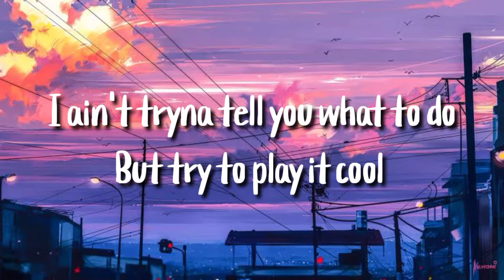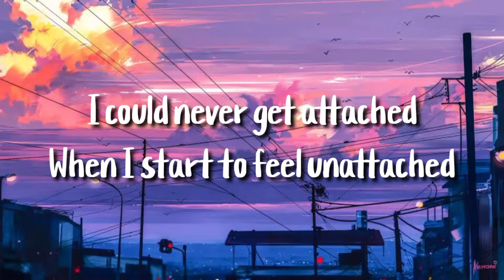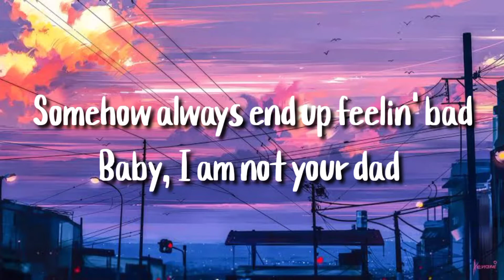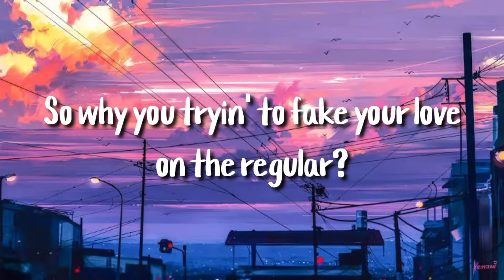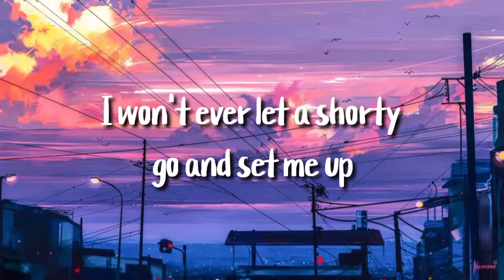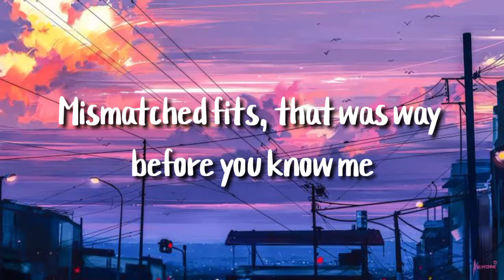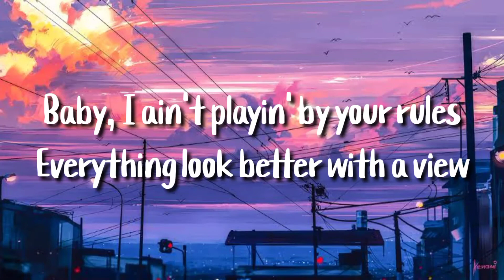Mood - 24kgoldn (lyrics)